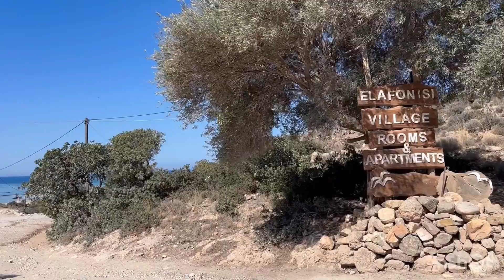Элафониси пляж. Ханья, Крит.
24.06.23

Элафониси (Elafonisi) - это фантастическое по красоте место, расположенное на юго-западе острова Крит, в 76 км от города Ханья и в 43 км от местечка Кастелли. Невероятную популярность это место приобрело, конечно же, благодаря знаменитому пляжу с розовым песком и морю, потрясающему своими яркими красками! К слову, в некоторых местах пляжа море образует совсем неглубокие ванночки, в которых вода быстро прогревается, поэтому дети смогут по достоинству оценить этот пляж. В переводе с греческого Элафониси означает - «Олений остров». Этот небольшой островок удалён от берега примерно на 100 метров... А вообще, это место, у которого своя история и своя энергетика.